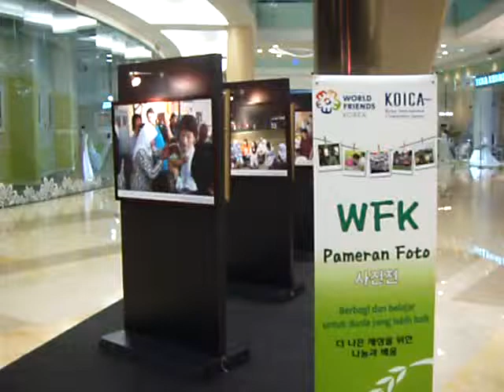Pameran Foto Indonesia-Korea Week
Gambar ini saya ambil ketika saya sedang berkunjung ke acara Indonesia-Korea Week di Gandaria City. disana ada juga pameran foto bentuk kerjasama antara Indonesia dengan Korea